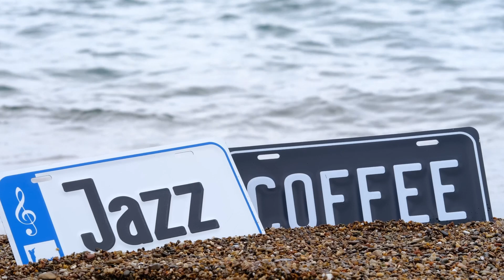Guilty Pleasure - Duke Herrington (Royalty Free Music)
"Guilty Pleasure" is a captivating and seductive song by Duke Herrington that indulges in the allure of forbidden desires. With its sultry melodies, smooth vocals, and irresistible groove, "Guilty Pleasure" creates an atmosphere of intrigue and temptation.

The lyrics of "Guilty Pleasure" explore the thrill of indulging in something forbidden or unconventional, capturing the essence of those secret desires that captivate us despite knowing they may come with a sense of guilt.

Allow yourself to be enticed by the captivating sounds of "Guilty Pleasure" as Duke Herrington takes you on a musical journey that explores the complexities of desire and the allure of the forbidden.